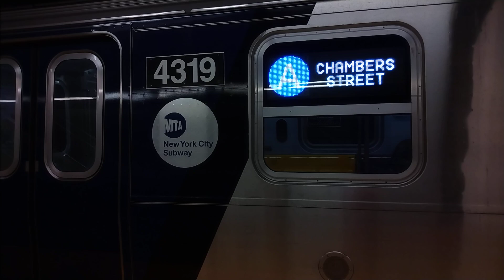R211A #4134/#4319 (A) via 2 Av Line arriving at 72 Street